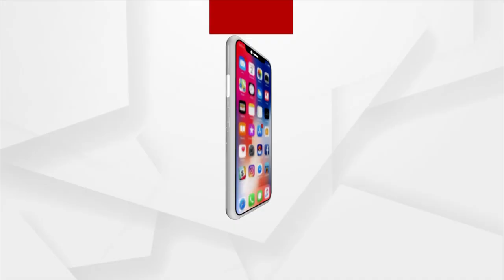T20 WC: India, Pakistan set for high-voltage clash